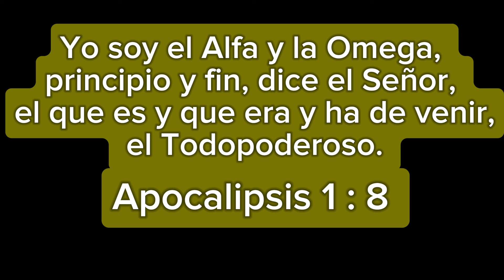Organizando la herramienta en la gaveta + limpiando el jardín + regando plantas y lavando